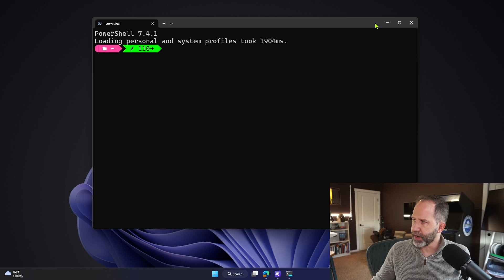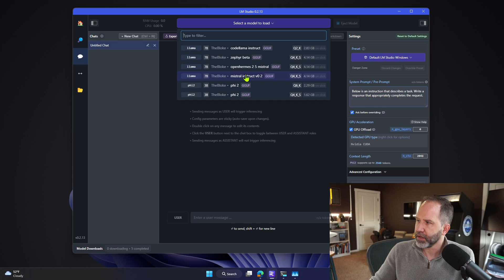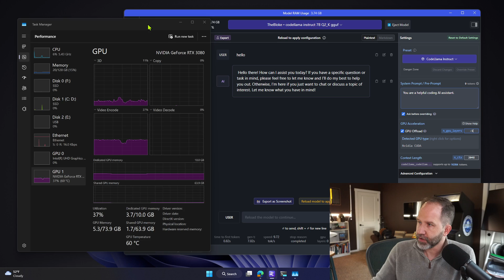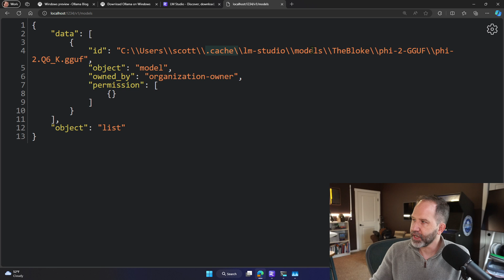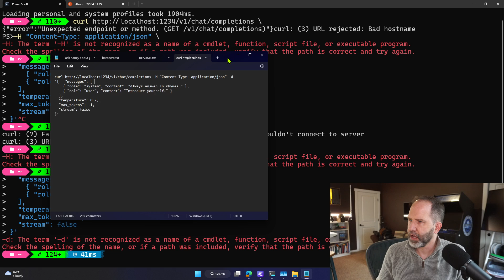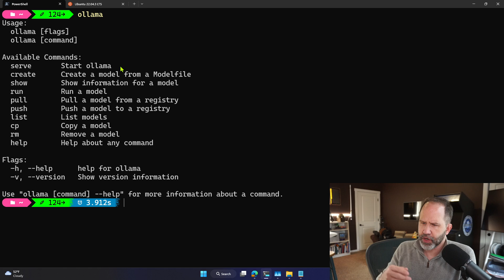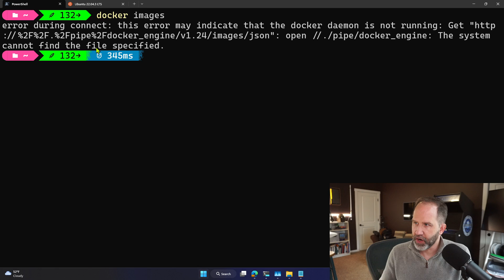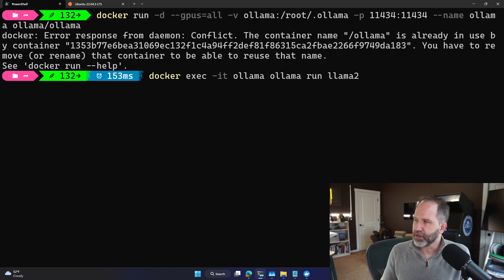How to run a local AI chatbot on Windows in 5 min, no cuts, no edits, with Ollama, LMStudio, OpenAI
Running a local AI chatbot on Windows in just 5 min, no cuts, no edits, with Ollama and LMStudio